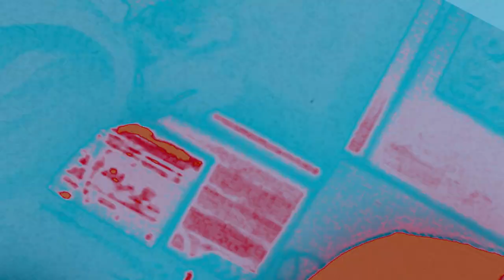YUNG CAMEL & SPITTYJ - L.M.D (Prod. JensWal)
Yung Camel & SpittyJ - L.M.D

Prod. JensWal
Directed by Jules Van Herp

Clothes by Rezareez

more music?